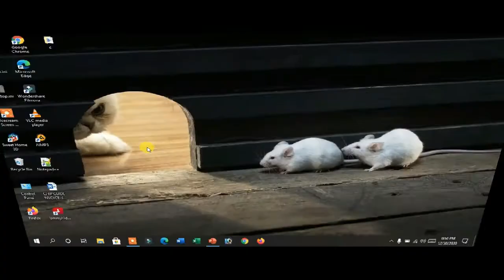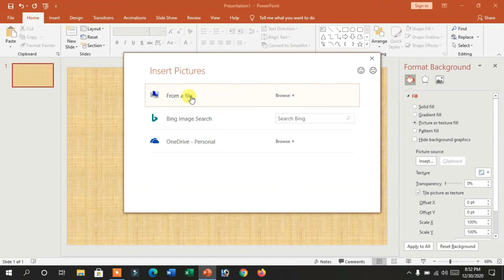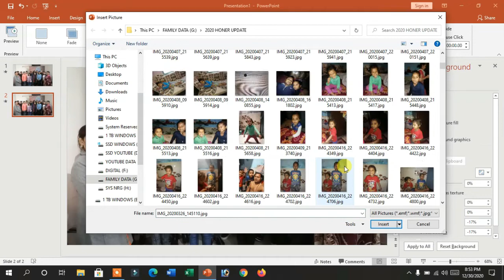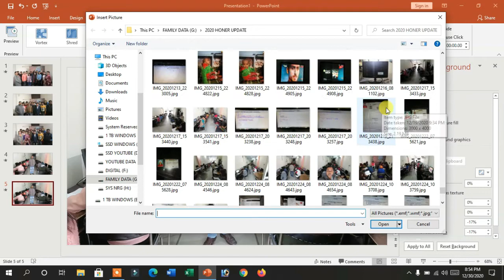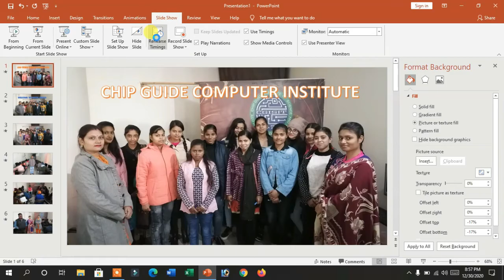PowerPoint me presentation kaise banate hai | ppt kaise banaye | power point mein photo kaise lagaye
hello! FRENDS ...we always think a new and very simple tricks and mostly focus on every person to make computer education easily .in this video we discuss about how we can learn complete MS-POWERPOINT with every command step by step.  every person can do it a little bit computer knowledge...

if you know about torrent you can download any software.

OUR MORE ADOBE VIDEOS MUST WATCH.